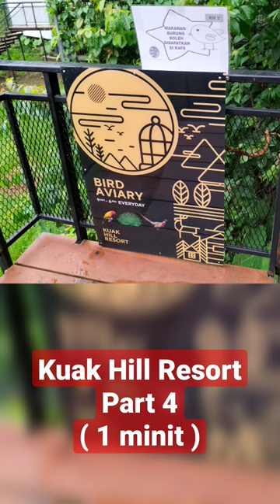Bermalam di Kuak Hill Resort. Part 4. Tenang dan Damai.